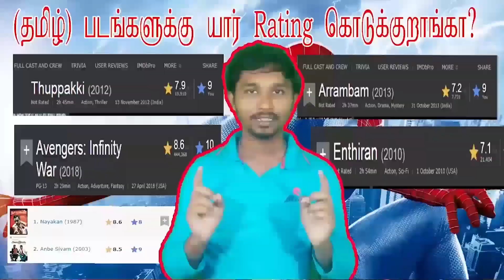Kalki 2898 AD Public Review | Kalki 2898 AD Review Tamil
kalki 2898 ad theatre response

kalki 2898 review tamil

kalki 2898 story tamil

kalki review tamil
- Kalki 2898 AD movie review
- Kalki 2898 AD film review
- Kalki 2898 AD public review
- Kalki 2898 AD movie ratings
- Kalki 2898 AD film ratings
- Kalki 2898 AD user review
- Kalki 2898 AD customer review
- Kalki 2898 AD feedback
- Kalki 2898 AD testimonials
- Kalki 2898 AD opinions
- Kalki 2898 AD experience
- Kalki 2898 AD movie analysis
- Kalki 2898 AD film analysis
- Kalki 2898 AD review and rating
- Kalki 2898 AD worth watching?
- Kalki 2898 AD hit or flop